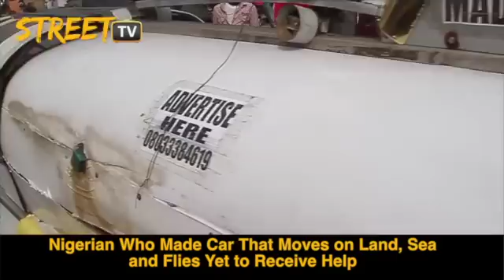Nigerian Man That Made a Car That Moves on Land, Sea and Air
A Nigerian man that made a car that moves on land, sea and air is yet to receive help to bring his dream to fruition.